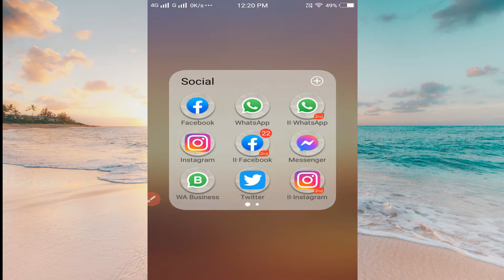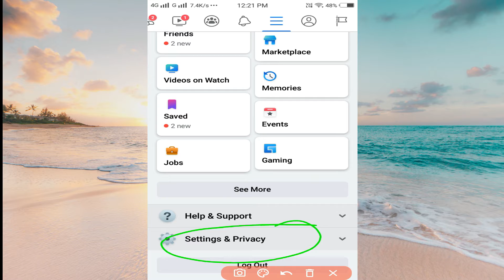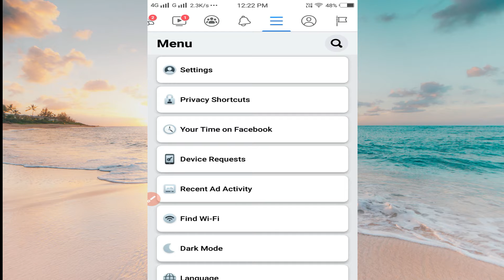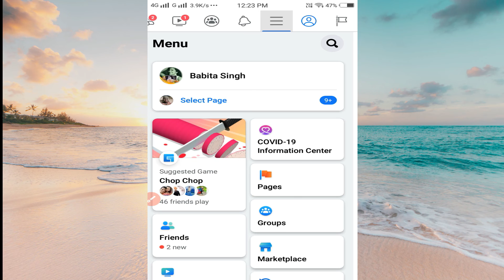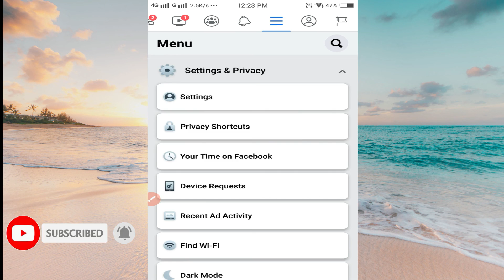Facebook pe kisi ko bhi Block or Unblock kaise kare | How to Block & Unblock Someone on facebook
Hii Dosto,
es video me humne aapko bataya hai ki Facebook par kisi ko bhi Block or Unblock kaise karte hain. mujhe ummeed hai ki aapko ye video apko pasand aayegi.